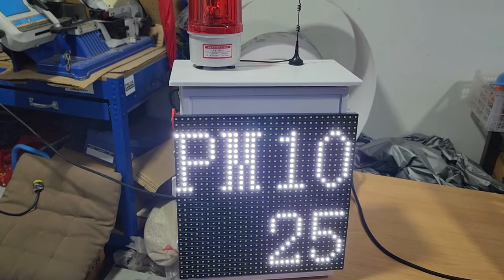ระบบแสดง สภาพแวดล้อม PM2.5 อุณหภูมิ ความชื้น แบบไร้สายผ่าน Signal Lora เข้ามาแสดงค่าผ่านจอ LED P10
แสดง PM2.5 PM10 อุณหภูมิ ความชื้น ผ่าน Module Lora มาแสดงค่าผ่าน จอ LED แสดงค่าแบบชัดเจน

⚙️ให้คำปรึกษาเกี่ยวกับระบบควบคุมอัตโนมัติ (Automation)
⚙️ออกแบบและประกอบตู้ Control
⚙️ออกแบบระบบอัตโนมัติ Jig Fixture
⚙️ระบบอัตโนมัติการเกษตร
⚙️ติดตั้ง และ Modify เครื่องจักร ออกแบบเครื่องจักร  นำเข้าเครื่องจักร

📱Line : @m.solution